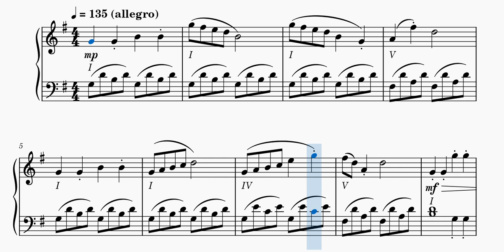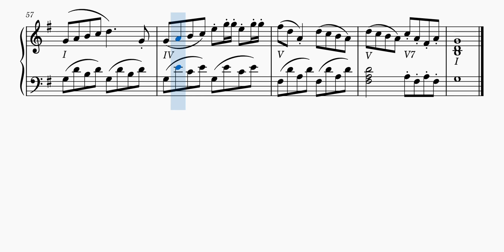Rondo in G Major